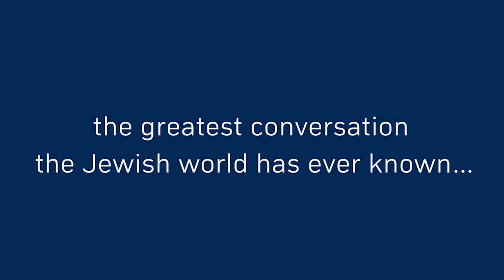World Zionist Village | Carole Schnier (1)